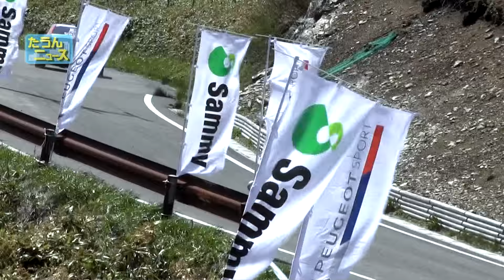たうんニュース2016年5月「久万高原ラリー」